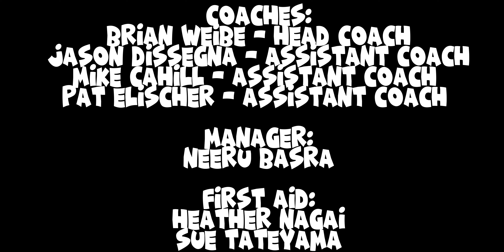PART 2: 2023 BANNER PLAYOFF CHAMPIONSHIP. BULLDOGS VS. ROYALS U13-C3. BULLDOGS WON 7-2.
Time Codes:

00:00 - Continuation
01:18 - Burnaby Goal
07:39 - Burnaby Goal
09:00 - End of Period 2
20:41 - Burnaby Goal
25:30 - Burnaby Goal
27:30 - Burnaby Goal
29:57 - Countdown to VICTORY End of Period 3
32:34 - Awarding Ceremony
34:01 - Thanking the Parents for Cheering
35:47 - Credits